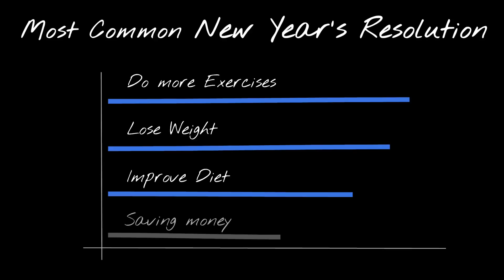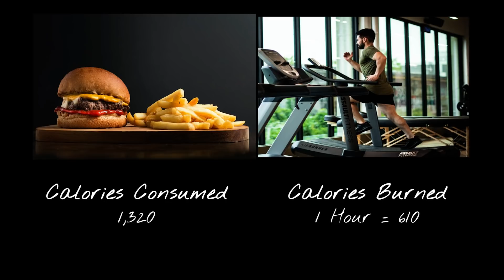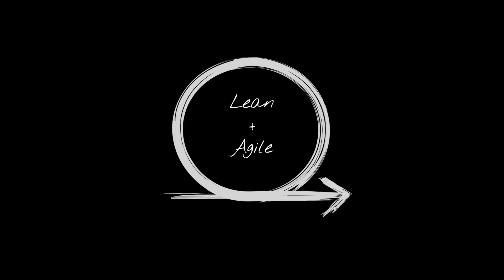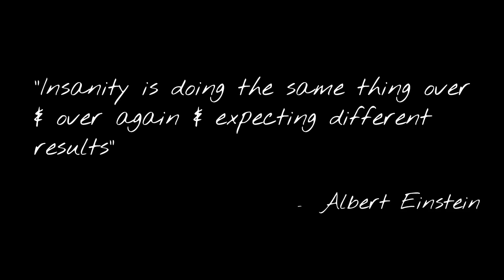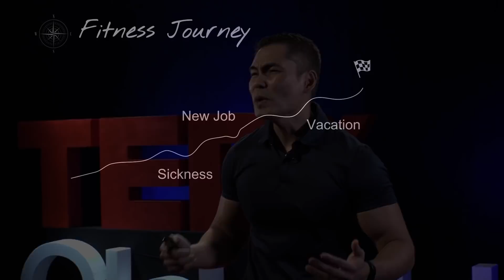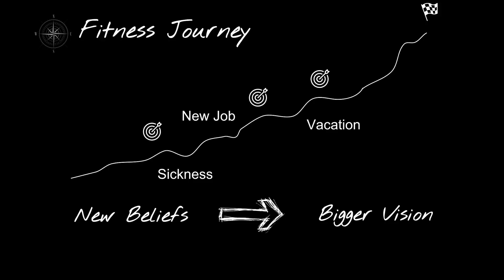Stay Fit, Think Lean, Be Agile | Joseph Johann Peña | TEDxGlobisU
Born in the Philippines, Jay has been working in the technology industry in Japanese, US and startups companies for the past 25 years, expanding his network globally, handling projects in AI, data analytics, IoT, and even in sports.
After coming to Japan in 2008, he has been focusing on a career in product/project management and Agile coaching. Realizing technical knowledge alone is not enough to bring bold ideas to the market, he pursued an MBA from Globis University.
Even with his busy schedule, he never abandoned his love for health and fitness. He started Agile Fitness Japan group where he uniquely found a way to apply the effectiveness of Agile of Project management into Fitness and with his experience in competitive bodybuilding, he started his journey to discover ways to make fitness work and enjoyable for everyone.

ジョセフ・ジョハン・ペンニャ｜Stay Fit, Think Lean, Be Agile

1973年フィリピン生まれ。
25年以上に渡って、日本及びアメリカのIT企業やスタートアップに勤め、世界中にネットワークを構築しながら、AI、データアナリティクス、IoT、スポーツ領域のプロジェクトに従事。
2008年に来日し、製品開発、プロジェクトマネジメント、アジャイルコーチングなどに取り組む。
製品開発とビジネス面のギャップを埋め、より良いアイデアを市場に持ち込むため、グロービス経営大学院でMBA取得。
多忙な中、37歳で初めて日本のボディビル大会に出場し、優勝。この経験がモチベーションとなり、人々に健康とフィットネスで目標達成することを伝えていく旅をはじめる。

This talk was given at a TEDx event using the TED conference format but independently organized by a local community. Born in the Philippines, Jay has been working in the technology industry in Japanese, US and startups companies for the past 25 years, expanding his network globally, handling projects in AI, data analytics, IoT, and even in sports.
Even with his busy schedule, he never abandoned his love for health and fitness. He started Agile Fitness Japan group where he uniquely found a way to apply the effectiveness of Agile of Project management into Fitness and with his experience in competitive bodybuilding, he started his journey to discover ways to make fitness work and enjoyable for everyone. This talk was given at a TEDx event using the TED conference format but independently organized by a local community.